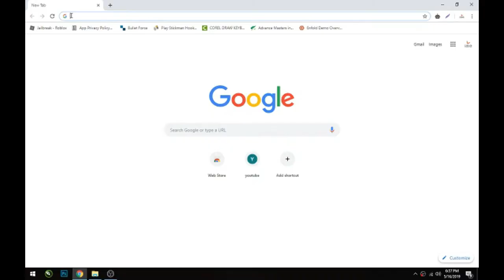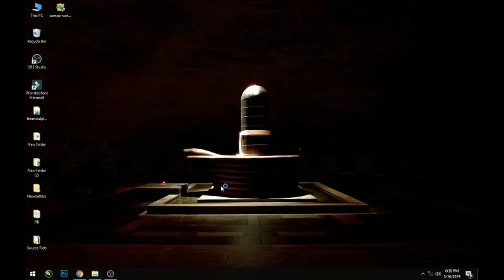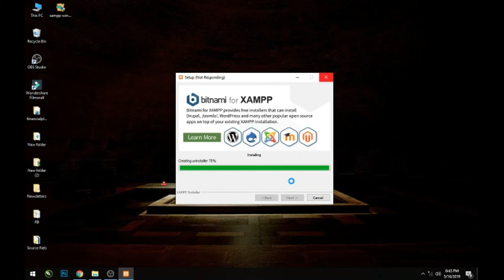How to download xampp software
How to download xampp software 32bit / 64bit

SHOPPING NOW IN AMAZON